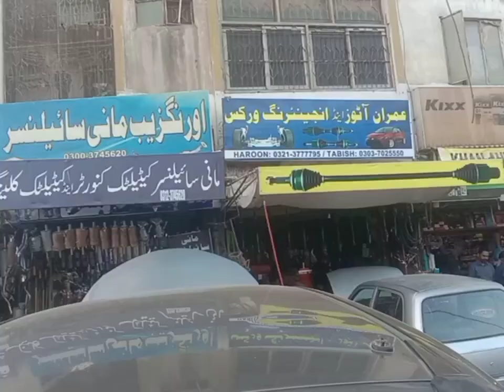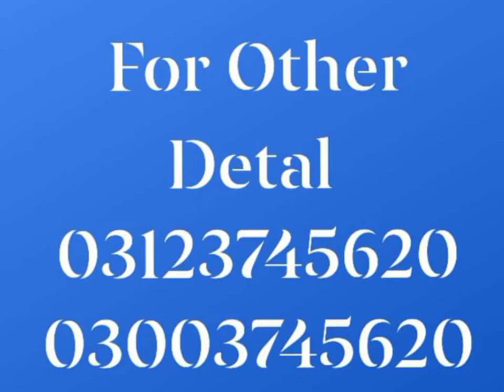honda freed catalytic canverter cleaning [Catalytic canverter ][@ManiSilencer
By its Special machine and special
For
100 %
And All type of CatalyticCanverter original and Chain +1 quality available Her.